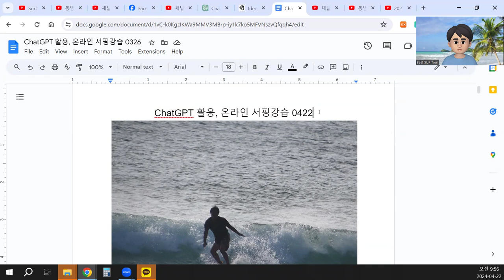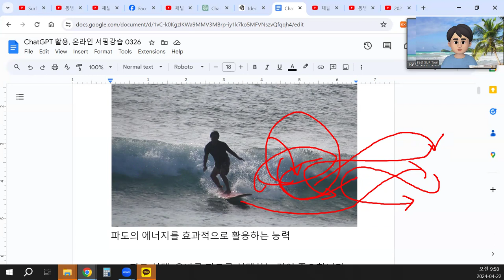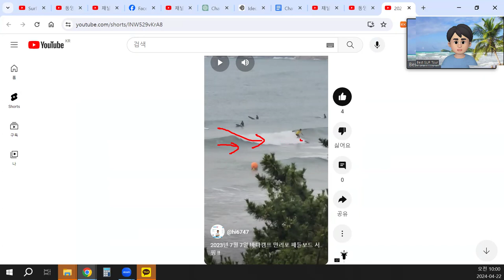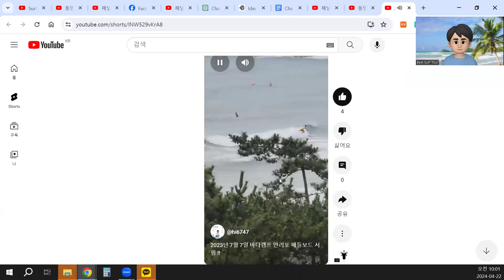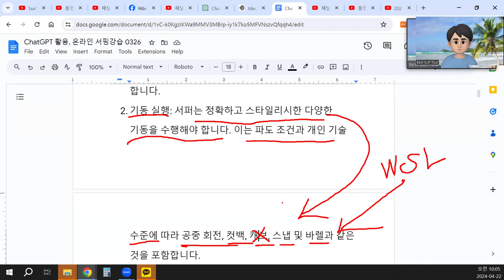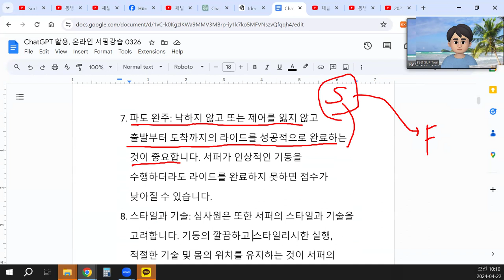ChatGPT 활용, 온라인 서핑강습 0422, 파도의 에너지를 효과적으로 활용하는 능력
파도의 에너지를 효과적으로 활용하는 능력

파도 선택: 올바른 파도를 선택하는 것이 중요합니다. 서퍼는 모양, 크기 및 속도가 적절한 파도를 찾아야 합니다.
기동 실행: 서퍼는 정확하고 스타일리시한 다양한 기동을 수행해야 합니다. 이는 파도 조건과 개인 기술 수준에 따라 공중 회전, 컷백, 캐브, 스냅 및 바렐과 같은 것을 포함합니다.
흐름과 순환: 심사원은 기동 사이의 부드러운 전환과 파도의 에너지를 효과적으로 활용하는 능력을 기준으로 합니다. 흐름과 순환은 서퍼가 움직임을 원활하게 연결하고 에너지를 효과적으로 활용하는 능력을 나타냅니다.
파워와 헌신: 서퍼는 기동에서 파워와 헌신을 보여야 합니다. 공격적인 턴과 중요한 부분에서도 제어를 보여주는 것이 중요합니다.
다양성: 다양한 기동을 보여주는 것은 서퍼의 성과를 향상시키는 데 도움이 됩니다. 턴, 공중 회전 및 파도 타기를 섞어서 다양성과 창의성을 나타낼 수 있습니다.
혁신과 진보: 서핑에서 가능한 범위를 넓히는 것은 추가 점수를 얻을 수 있습니다. 새로운 기동을 개발하거나 기존의 것을 한계까지 끌어올릴 때 창의성과 진보에 대한 높은 점수를 받을 수 있습니다.
파도 완주: 낙하지 않고 또는 제어를 잃지 않고 출발부터 도착까지의 라이드를 성공적으로 완료하는 것이 중요합니다. 서퍼가 인상적인 기동을 수행하더라도 라이드를 완료하지 못하면 점수가 낮아질 수 있습니다.
스타일과 기술: 심사원은 또한 서퍼의 스타일과 기술을 고려합니다. 기동의 깔끔하고
스타일리시한 실행, 적절한 기술 및 몸의 위치를 유지하는 것이 서퍼의 점수를 높일 수 있습니다.
이러한 요소에 집중하고 계속해서 기술을 연마함으로써 서퍼는 대회에서 높은 점수를 얻을 수 있는 기회를 높일 수 있습니다.